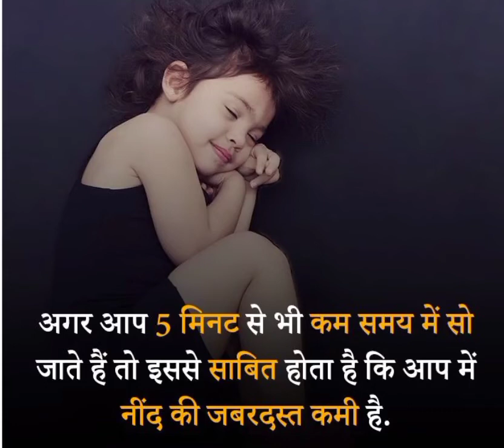Amazing psychology fact, human psychological facts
Amazing psychological fact in hindi
fact video
short video